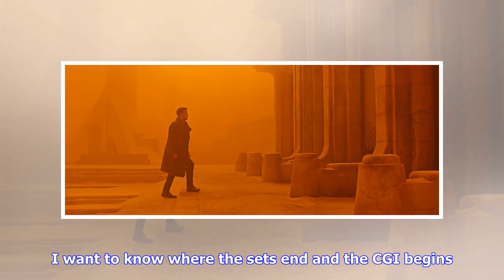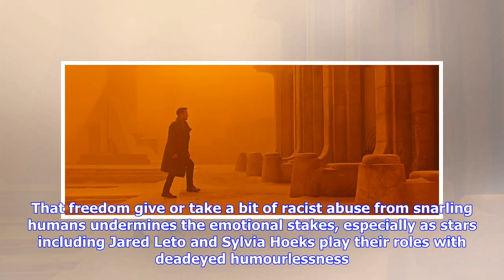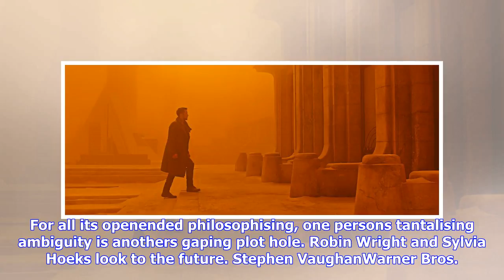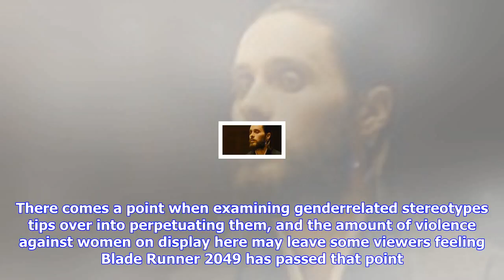Breaking News | 'blade runner 2049' mesmerises, despite its flaws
'blade runner 2049' mesmerises, despite its flaws

I want to live inside Blade Runner 2049. I dont want to live in its nightmarish vision of an alterna...